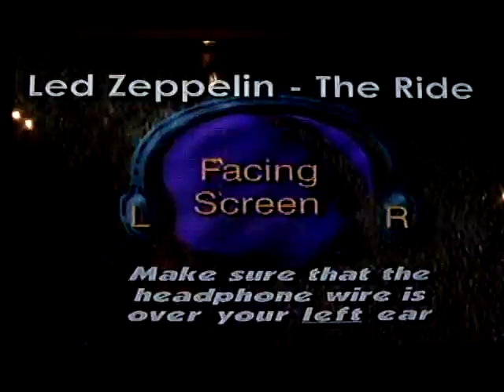Led Zeppelin - The Ride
Take a sneak peek at the signature coaster for Hard Rock Park, scheduled to open in Myrtle Beach, SC in spring 2008!